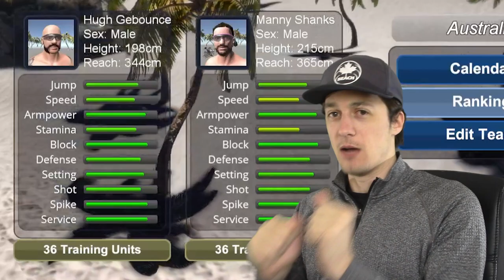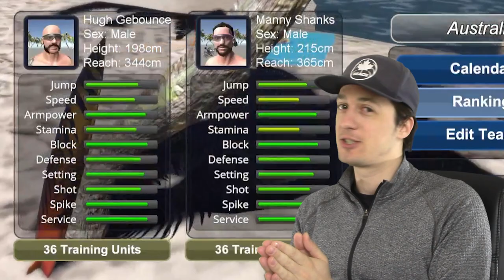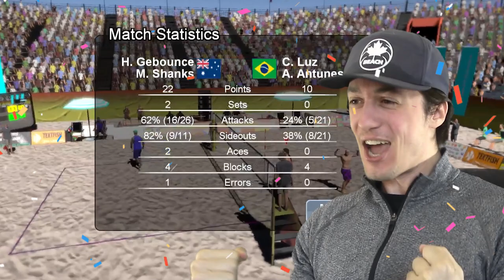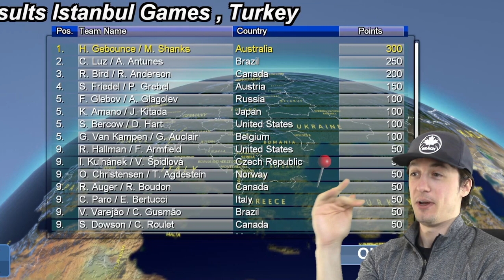THE OLYMPIC GAMES!!! || Volleyball Unbound Pro Beach Volleyball Season 2 Episode 35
Volleyball Unbound Pro Beach Volleyball Season 2 Episode 35 presented by Yes Guy Gaming. Finally a modern beach volleyball video game perfect for Yes Guy Gaming! Garrett play's through the career mode in Volleyball Unbound, if you are a volleyball fan and you play video games, you definitely need to pick up this beach volleyball game!